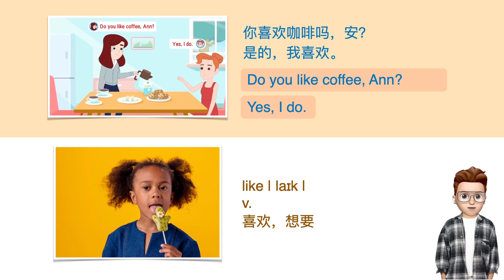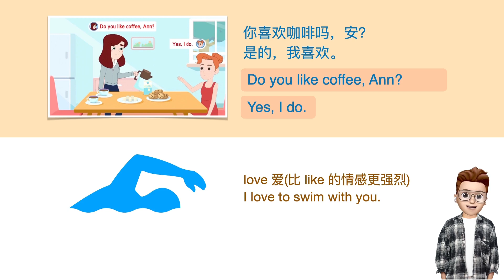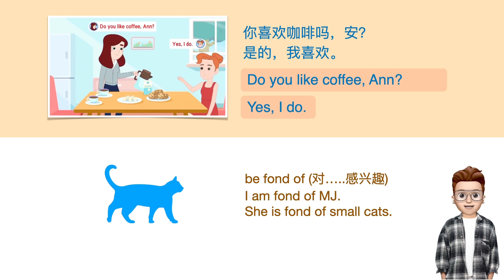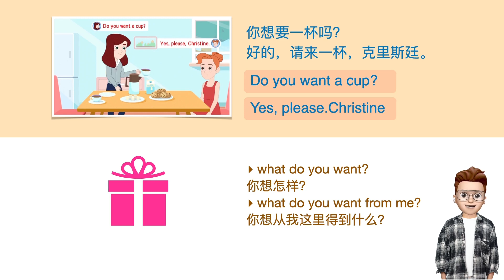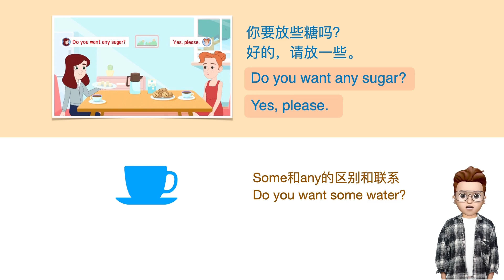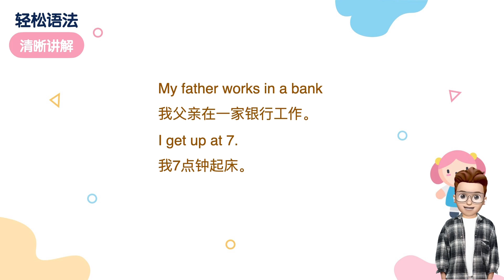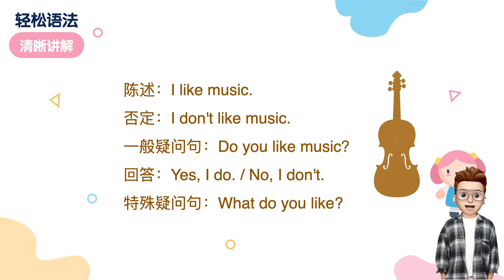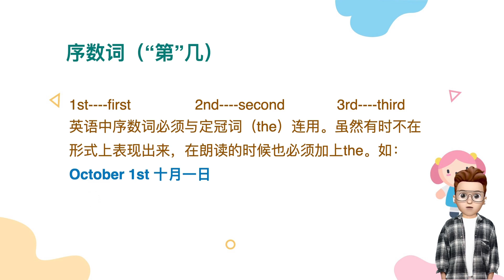抖音frank老师 新概念英语第一册：047— L47咖啡【like和want用法，现在时】